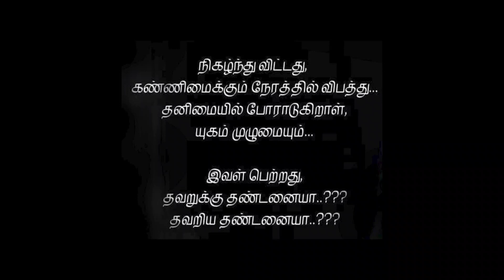Maatram | Tamil Short film | What bro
What bro proudly presents

TJ.Sathyan

Maatram

Is about a young married girl, she attended a strange call and suddenly start crying because for her husband got accident and he dead so she being alone and facing problems then she coming out from the society stereotypes.

Written & Directed
Nancy

Cast
Stefani
Meghala
Susmitha
Nandha
Tejaswini

D.O.P
Rishvant

Music
Lishwin

Edit
Sakthi AK